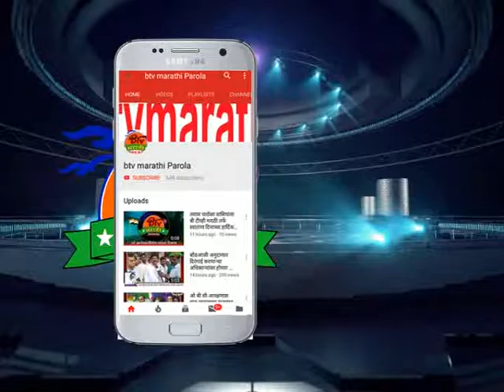बहादरपूर : पावसाची दांडी पिके कोमेजली शेतकरी झाला हवालदिल